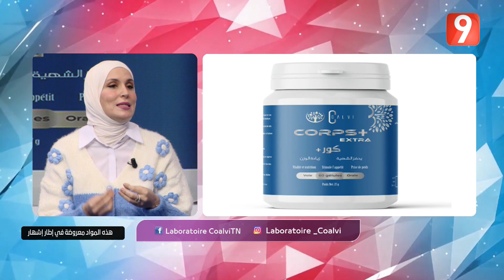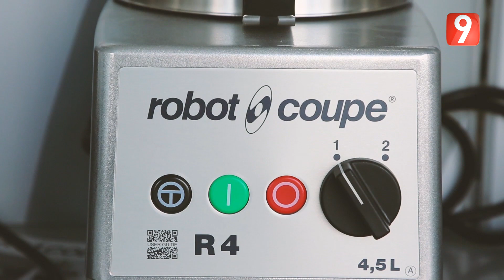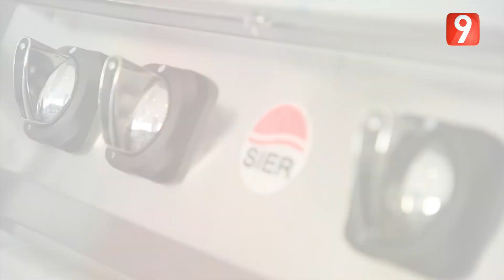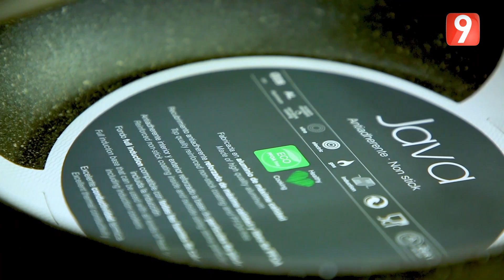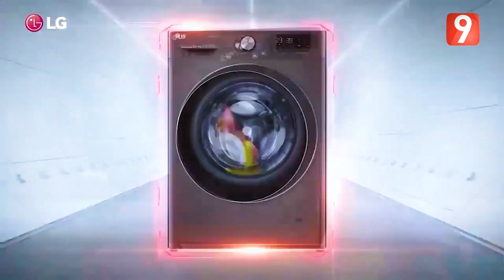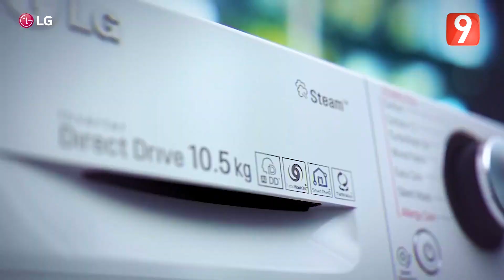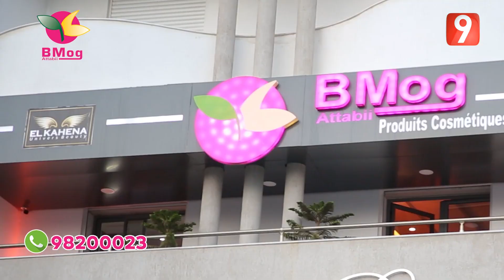ElWeekend S04 - Ep18 P01